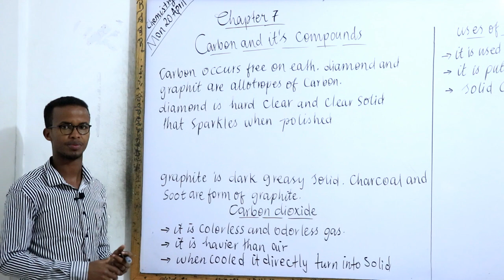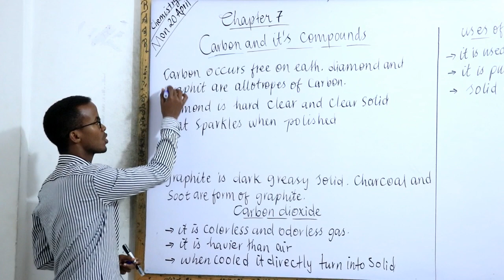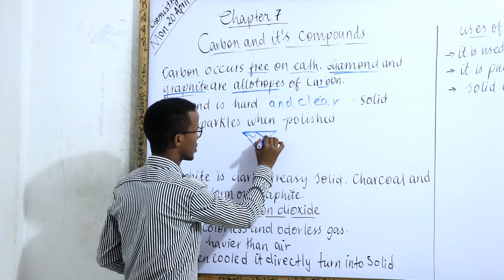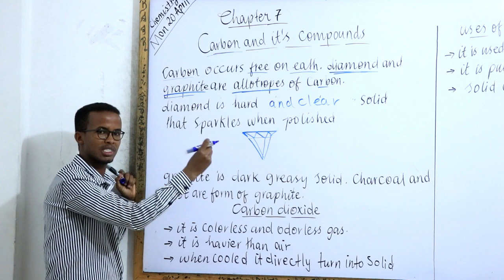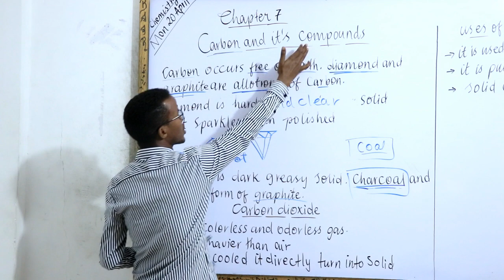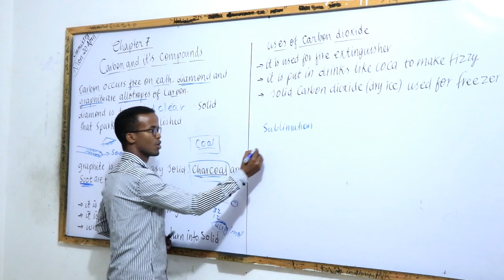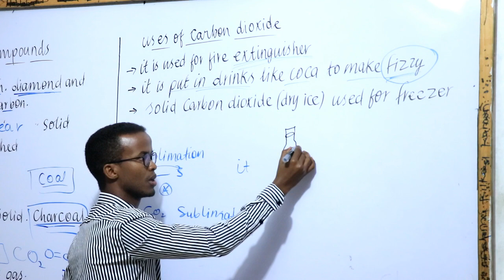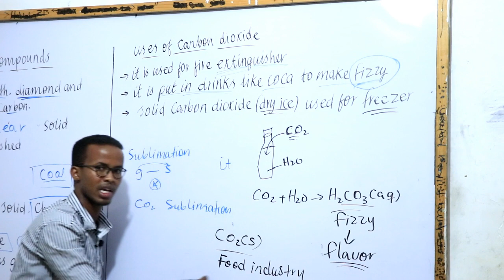Chemistry Form Two Lesson 2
Carbon and It's Compound